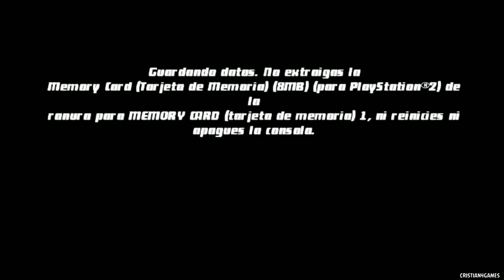Ben 10 Protector Of Earth Español » Parte 8 / FINAL ENDING « [HD60fps]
[PS2] Ben 10 Protector Of Earth Español » Parte 3 / ASERRADERO « [HD60fps]

Ben 10 Protector Of Earth  HD Español Parte 1 Ben Tennyson Gameplay Sub Español PS2 HD 720p 60fps

Plataforma: PS2

Ben Tennyson
Gwen Tennyson
Max Tennyson
Inferno / Fuego
Cuatrobrazos
XLR8
Rayo de Cañon / Cannonbolt
Malahierba / Wildvine

Ben VS Vilgax

Ben 10 Protector Of Earth Walkthrough Parte 1 Español
Ben 10 Protector Of Earth Let's Play Parte 1 Español
Ben 10 Protector Of Earth Parte 1 Español
Ben 10 Protector Of Earth Español
Ben 10 Protector Of Earth Parte 1 Español HD
Ben 10 Protector Of Earth HD
Ben 10 Protector Of Earth 720p60fps
Ben 10 Protector Of Earth Gameplay Parte 1 Español
Ben 10 Protector Of Earth Gameplay
Ben 10 Protector Of Earth PS2
Ben 10 Protector Of Earth Part 1
Ben 10 Protector de la Tierra Parte 1
Ben 10 Defensor de la Tierra Parte 1

Ben 10 Protector Of Earth Wii Español
Ben 10 Protector Of Earth PSP Español
Ben 10 Protector Of Earth DS Español

Ben 10 Protector Of Earth Parte 1 Español PS2